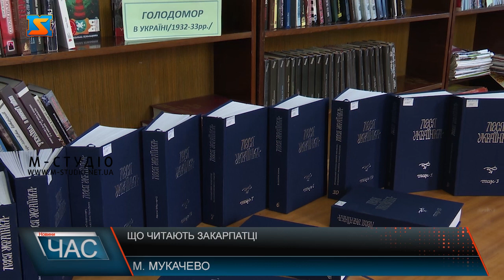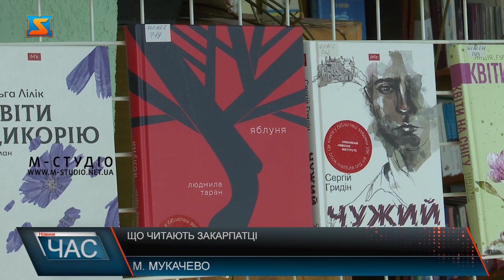День читання книг. Що читають закарпатці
В перший понеділок осені – 6-го вересня відзначають День читання книг. Це свято створене, щоб нагадати людям про книжки та привернути їх увагу до цього майже забутого у 21 столітті заняття. Про те, чи  читають мукачівці, а також якій літературі надають перевагу дивіться далі в сюжеті.  З настанням осіннього періоду люди починають читати більше – кажуть у бібліотеці. Мукачівці охоче читають як класичну літературу, так і сучасні твори. І хоча існує стереотип, що читати в 21 столітті вже не модно, в бібліотеках все ще зустрічається молодь, яка охоче обирає для себе літературу.  В цьому році бібліотека отримала багато нових книг від Українського інституту книги. Щоб порадувати читачів та заохотити їх більше читати, в бібліотеці інколи влаштовують різноманітні акції. Отже, сьогодні, в день читання, обов’язково прочитайте хоча б кілька сторінок улюбленої книги. Адже книги це не тільки знання та розвиток, а й прекрасний спосіб провести час.